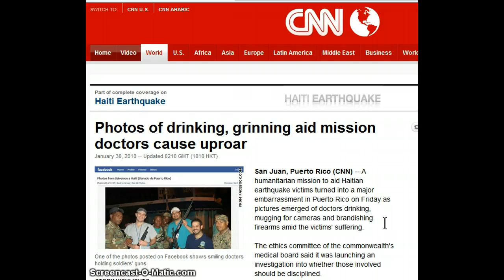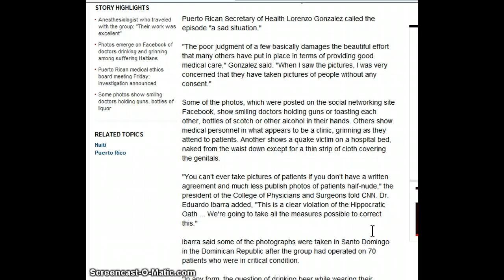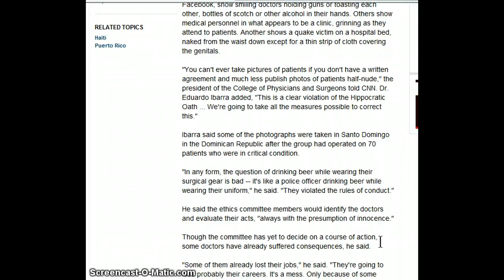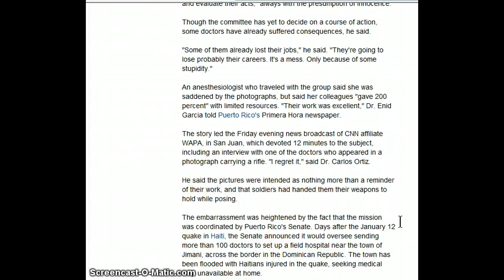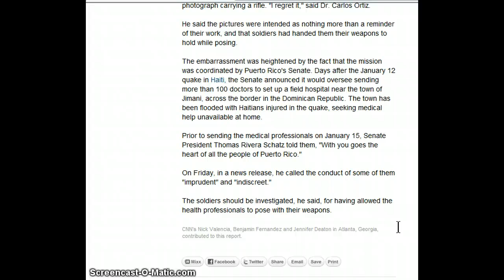GGN- Photos of Drinking, Grinning Aid Mission Doctors Cause Uproar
San Juan, Puerto Rico (CNN) -- A humanitarian mission to aid Haitian earthquake victims turned into a major embarrassment in Puerto Rico on Friday as pictures emerged of doctors drinking, mugging for cameras and brandishing firearms amid the victims' suffering.

The ethics committee of the commonwealth's medical board said it was launching an investigation into whether those involved should be disciplined.

Puerto Rican Secretary of Health Lorenzo Gonzalez called the episode "a sad situation."

"The poor judgment of a few basically damages the beautiful effort that many others have put in place in terms of providing good medical care," Gonzalez said. "When I saw the pictures, I was very concerned that they have taken pictures of people without any consent."

Some of the photos, which were posted on the social networking site Facebook, show smiling doctors holding guns or toasting each other, bottles of scotch or other alcohol in their hands. Others show medical personnel in what appears to be a clinic, grinning as they attend to patients. Another shows a quake victim on a hospital bed, naked from the waist down except for a thin strip of cloth covering the genitals.

"You can't ever take pictures of patients if you don't have a written agreement and much less publish photos of patients half-nude," the president of the College of Physicians and Surgeons told CNN. Dr. Eduardo Ibarra added, "This is a clear violation of the Hippocratic Oath ... We're going to take all the measures possible to correct this."